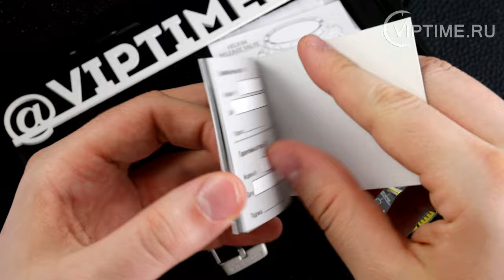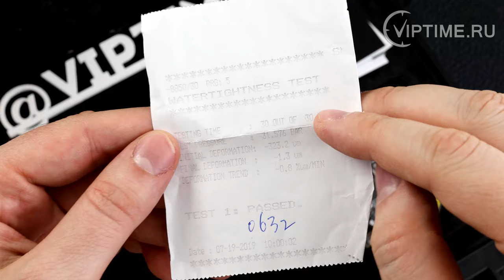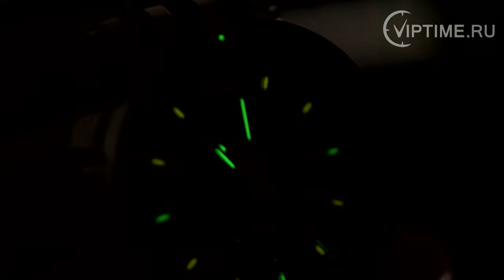Восток Европа Энергия NH35A/575H283